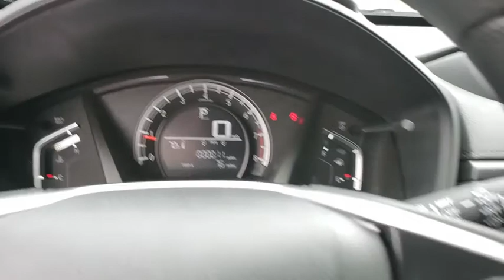2019 Honda CR-V Winter Garden, Clermont, Winderemere, Winter Park, The Villages, FL KH407666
2019 Honda CR-V LX 2WD - Stock#: KH407666 - VIN#: 2HKRW5H36KH407666

Headquarter Honda
17700 State Road 50

Low Financing and Leasing Available. Headquarter Honda is proud to offer this gorgeous-looking 2019 Honda CR-V LX in Alabaster Silver Metallic.We are conveniently located just a few minutes West of Downtown Orlando, just off the Florida Turnpike between Winter Garden and Clermont! It s one of the easiest drive in Central Florida! Remember: Headquarter Honda Gets You There! So take the easy drive from almost anywhere in Central Florida to visit us or just call one of our Professional Inventory Specialist for more information and schedule a VIP appointment.